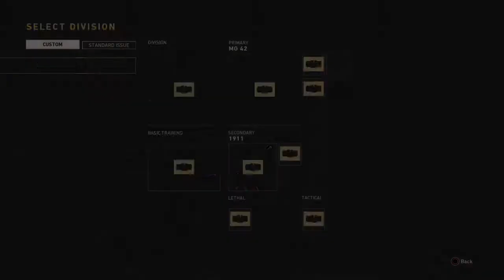Trolled_ya_girl rages and bein salty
All i can say is yikes